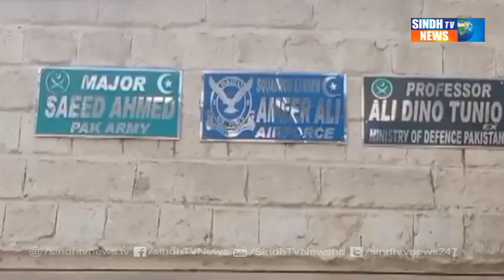Baqrani wasi Helicopter Hadsay mei Shaheed Thiyal Pilot Major Saeed Tunio jo Taddo